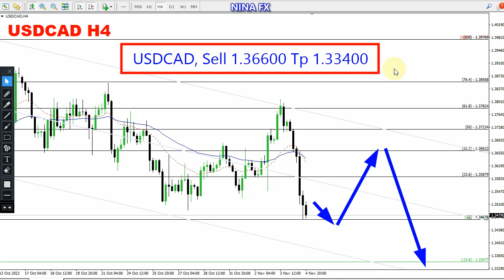USD CAD WEEKLY Technical Analysis for November 7-11, 2022 by Nina Fx